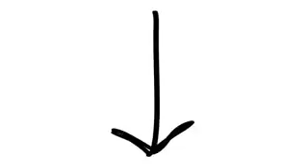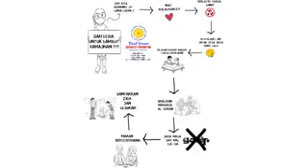June 17, 2016